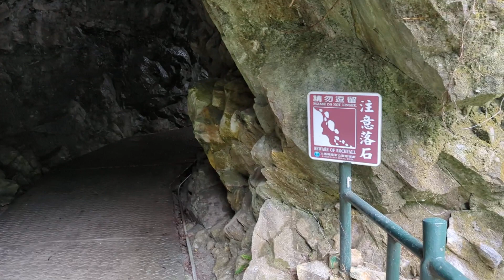Changchun Shrine Trail, Taroko Gorge, Taiwan (November 2023)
Changchun Shrine Trail in Taroko Gorge is a mesmerizing trek through Taiwan's stunning landscapes. As you navigate the trail, you'll be treated to breathtaking views of towering marble cliffs, lush forests, and the Liwu River below. The highlight of the trail is the Changchun Shrine, nestled within a tranquil grotto. The shrine is dedicated to those who lost their lives during the construction of the Central Cross-Island Highway. The trail offers a perfect blend of natural beauty and cultural significance, making it a must-visit for nature enthusiasts and history buffs alike.